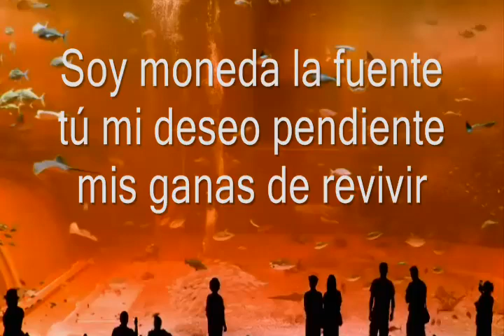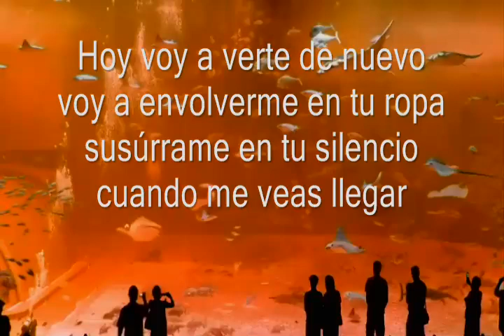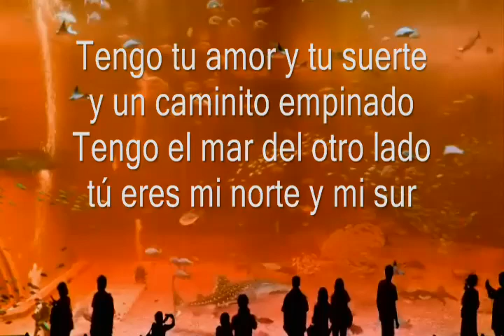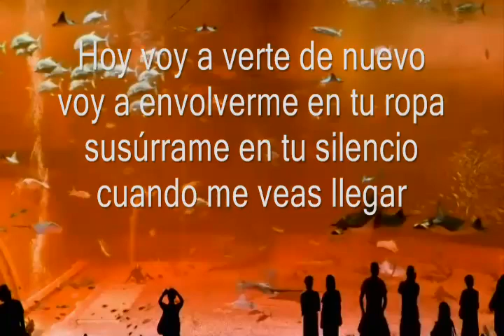Hoy - Tony Vincent